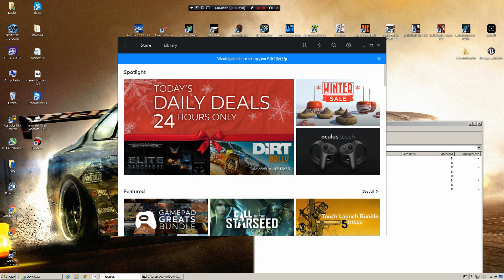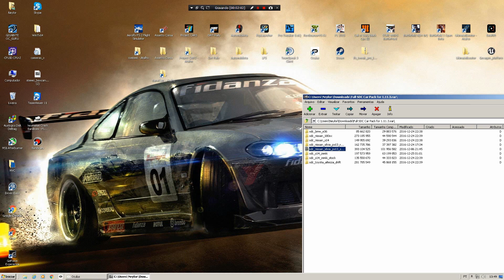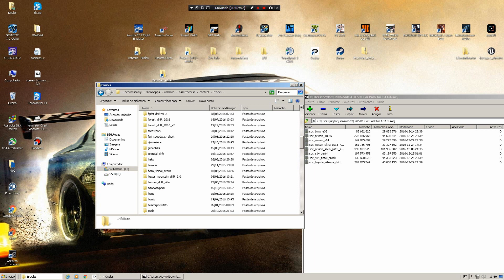Tutorial como instalar Mods no Assetto Corsa + Links para download